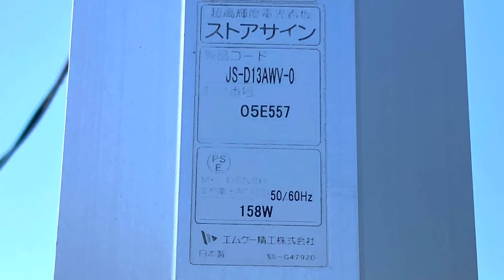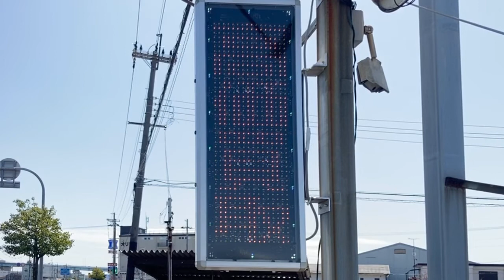広告用の電光掲示板 エムケー精工製 超高輝度電光看板ストアサイン JS-D13AWV-O 栗林自動車工業(京都府久世郡久御山町東一口大島３５−３)